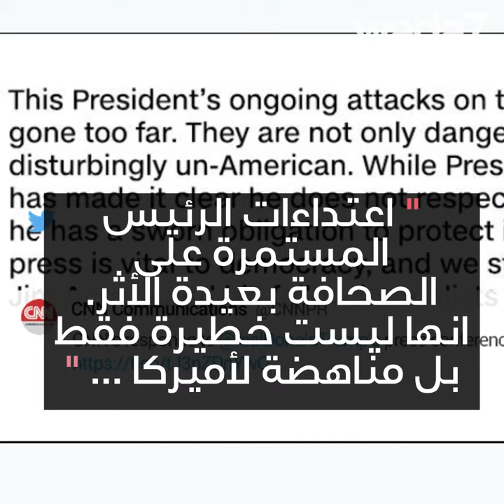!نزاع بين ترامب و التلفزيون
جدال حاد بين ترامب و صحافي ! الرئيس الأميركي يهاجم الإعلام، في بث مباشر على التلفزيون ! أيذهب إلى حد بعيد ؟